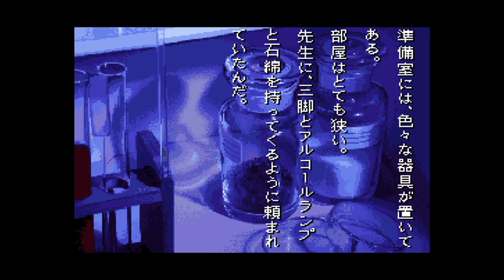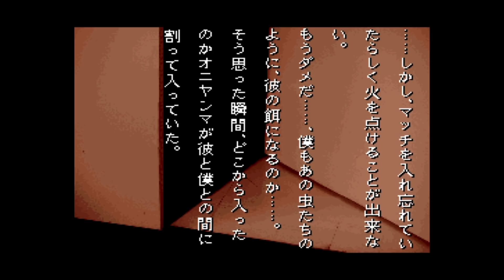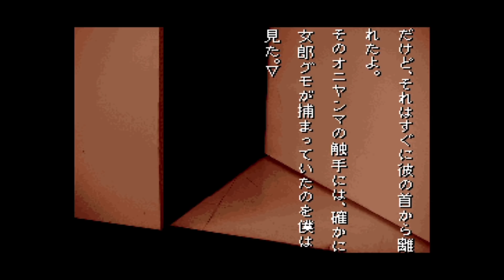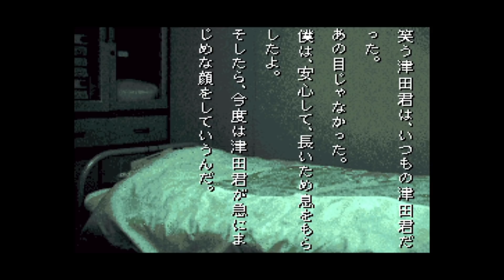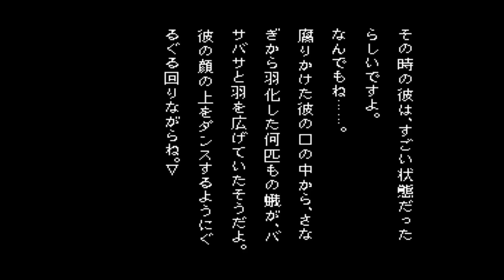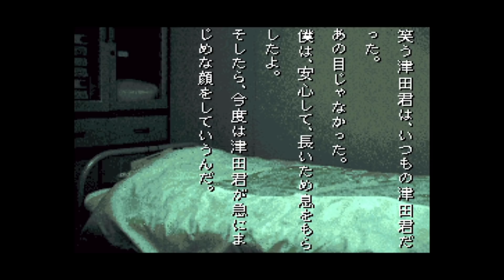◆学校であった怖い話 実況プレイ◆part115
▽ 1995年発売のSFCソフト『学校であった怖い話』の実況プレイ。（プレイ自体はWiiUのバチャコンです）

二度と"トレイ"って言うんじゃないよ。